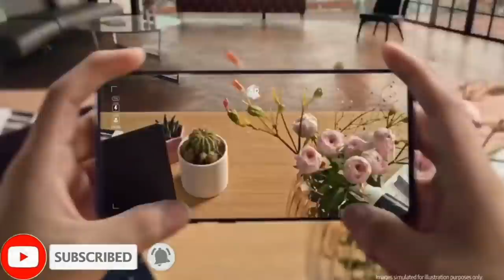12GB RAM, Snapdragon 865, 5G, 108+64+48+16 MP Camera, 7300 mAh, और कीमत ₹10,000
12GB RAM, Snapdragon 865, 5G, 108+64+48+16 MP Camera, 7300 mAh, और कीमत ₹10,000

8GB RAM, 256GB Internal, 5G, Penta Camera, 7100 mAh, SD 865, और कीमत 10999, हैरान कर देनेवाली Specs

Nokia 9.2 smartphone runs on Android v10 (Q) operating system. The phone is powered by Octa core (2.84 GHz, Single core, Kryo 585 + 2.42 GHz, Tri core, Kryo 585 + 1.8 GHz, Quad core, Kryo 585) processor. It runs on the Qualcomm Snapdragon 865 Chipset. It has 8 GB RAM and 128 GB internal storage.

Nokia 9.2 smartphone has a P-OLED display. The screen has a resolution of 1440 x 2560 pixels and 490 ppi pixel density. On camera front, the buyers get a 24 MP Front Camera and on the rear, there's an 13+13+13+13 MP camera with features like Digital Zoom, Auto Flash, Face detection, Touch to focus. It is backed by a 4500 mAh battery. Connectivity features in the smartphone include WiFi, Bluetooth, GPS, Volte, NFC and more.